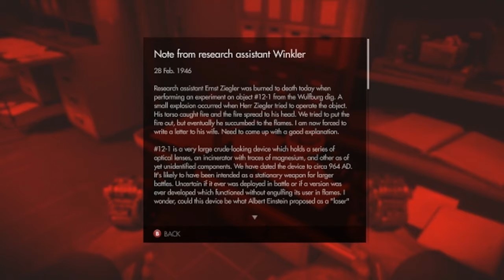Wolfenstein The Old Blood Part One - PC Gameplay And Walkthrough Let's Play!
Wolfenstein®: The Old Blood is a standalone prequel to the critically acclaimed first-person action-adventure shooter, Wolfenstein®: The New Order. The adventure, which spans eight chapters and two interconnected stories, features the hallmarks of MachineGames – thrilling action, immersive story and intense first-person combat. As war hero B.J. Blazkowicz, arm yourself with new weapons such as the bolt-action rifle and grenade-launching Kampfpistole as you attempt to thwart the advancing Nazi war machine, and take advantage of duel-wielding pipes that can be used for wall climbing – or for vicious take-downs of never-before-seen Nazi adversaries.